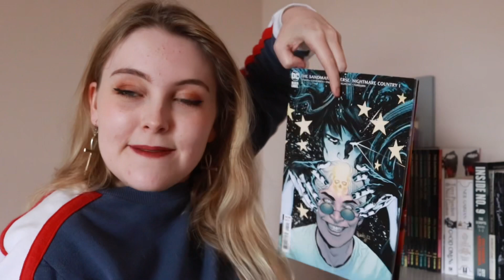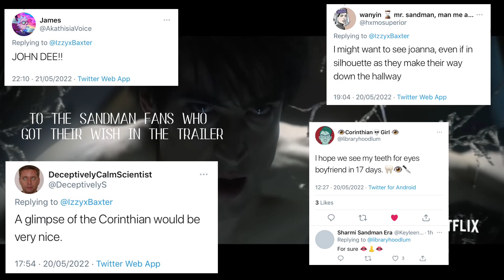Netflix’s The Sandman- TRAILER REACTION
It’s me!  Little known TikTok user izzyeb2310! And for some reason I thought that this was a good idea…

Anyway, hello! Here’s my reaction to the long anticipated Sandman trailer. When I say ‘reaction’, I really do mean instant, honest, reaction. There’s no grand speech here, no coherent thoughts, just me freaking out over something that I’ve been waiting to see for AGES now.

Come join me over on TikTok and Twitter for TV fun, mess, and more-

TIMESTAMPS:

00:00 INTRODUCTION

01:40 THE SANDMAN AND ME

02:42 THE WAIT BEFORE THE TRAILER

03:38 TRAILER AND PANEL WATCH THROUGH

05:41 THE REACTION AND THOUGHTS